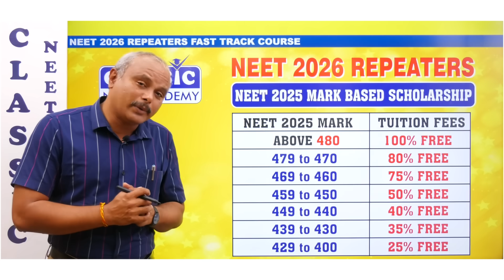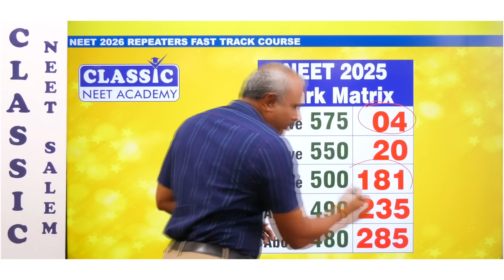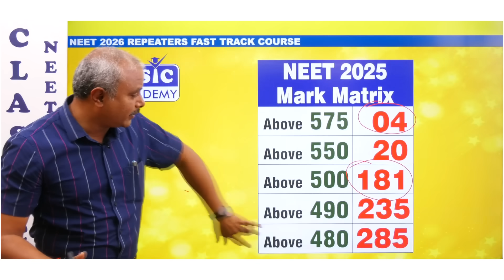FAST TRACK NEET Repeaters Course 2026 | Batch Starts on 24th Oct 2025! | Dr.T.Periasamy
🎯 FAST TRACK NEET REPEATERS COURSE 2026
Join Classic NEET Academy’s Fast Track Course specially designed for repeaters aiming for NEET 2026!

📅 Batch Starts: 24th October 2025
🏫 Mode: Classroom Coaching | Expert Faculty | Intensive Practice
📘 Highlights:
✅ Complete NEET Syllabus in a short duration
✅ Daily Tests & Concept Revision
✅ Personalized Doubt Sessions
✅ Proven Track Record of Top Results